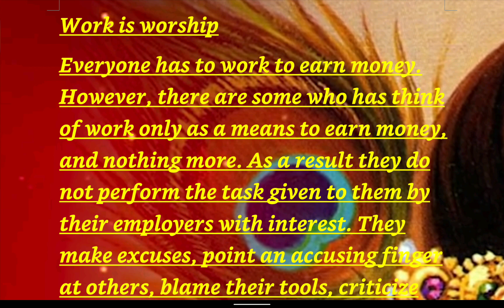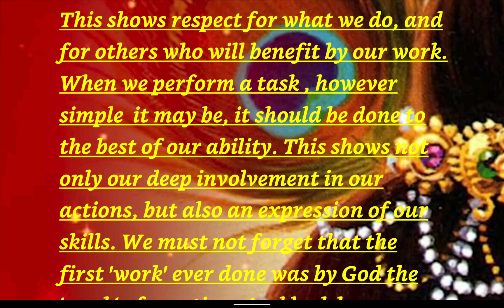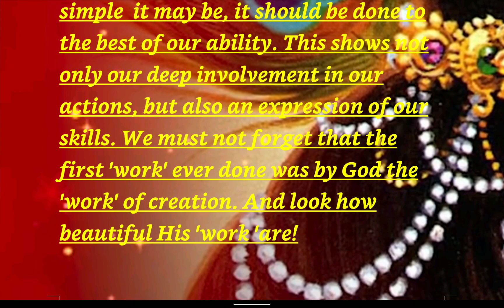WORK IS WORSHIP ( EXPANSION OF IDEA/PROVERB ) @hkstudy